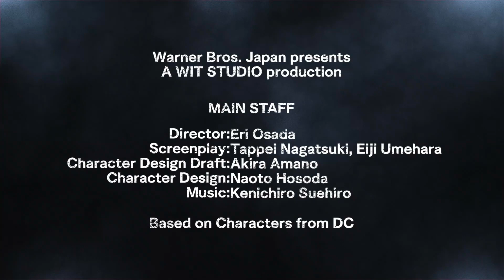Suicide Squad Isekai - Official Announcement Teaser Trailer (2023)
Check out the teaser for Suicide Squad ISEKAI, an all-new original anime series collaboration with Warner Bros. Japan and WIT Studio.

Suicide Squad ISEKAI is directed by Eri Osada. The screenplay is by Tappei Nagatsuki and Eiji Umehara. Character design draft is by Akira Amano, with character design by Naoto Hosoda. Music is by Kenichiro Suehiro. The series is based on characters from DC.

Credit: Courtesy of DC.